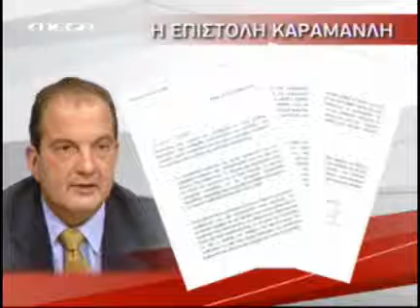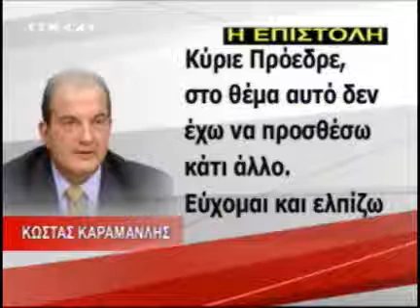Αναψε φωτιές η επιστολή Καρα1..flv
Μνημείο συγκάλυψης χαρακτηρίζει το ΠΑΣΟΚ την τρισέλιδη επιστολή του πρώην πρωθυπουργού προς την Προανακριτική, ενώ ο Γ. Πεταλωτής την έκρινε «υποτιμητική για τη νοημοσύνη των πολιτών».